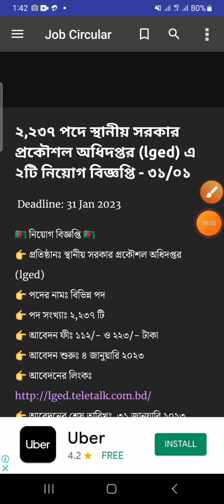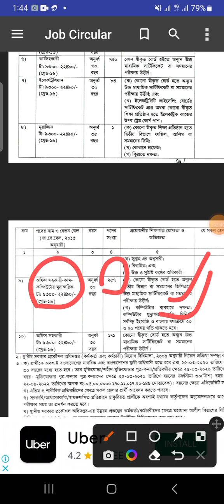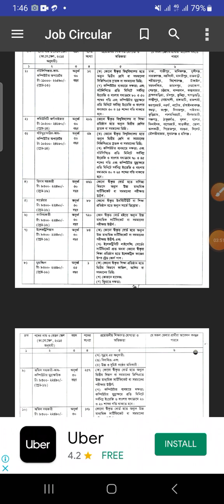LGED তে মেগা নিয়োগ ২২২৩ পদে বিশাল নিয়োগ বিজ্ঞপ্তি ২০২৩ | ৮ম/SSC পাশে আবেদন | Lged Job Circular 2023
২,২৩৭ পদে স্থানীয় সরকার প্রকৌশল অধিদপ্তর (lged) এ ২টি নিয়োগ বিজ্ঞপ্তি - ৩১/০১

🇧🇩 নিয়োগ বিজ্ঞপ্তি 🇧🇩
👉 প্রতিষ্ঠানঃ স্থানীয় সরকার প্রকৌশল অধিদপ্তর (lged)
👉 পদের নামঃ বিভিন্ন পদ
👉 পদ সংখ্যাঃ ২,২৩৭ টি

_jobs_2022,
bd govt. jobs, all jobs bd, bd newspaper,